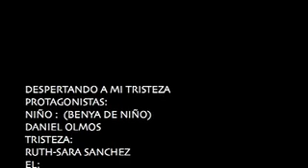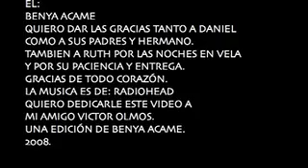DESPERTANDO A MI TRISTEZA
DESPERTANDO A MI TRISTEZA ES UN VIDEO-METAFORA DE COMO UN BUEN DIA, TAL VEZ SIENDO MUY NIÑO AUN, DESPERTE A MI TRISTEZA PARA SIEMPRE...

por que desperté a mi tristeza?
por que le di mi abrazo inocente?
aunque no me arrepiento de nada.
sé, que todo cambió desde que despertó...
 siempre ha estado tan cerca...
la he sentido tantas veces...
su reflejo ha sido el único reflejo hermoso de mis espejos...
he podido escribir con sus manos mis días mas oscuros...
y los versos mas iluminados por su propia sombra...
 ahora son fondo de cajón, de olvidos a tiempo.
he pintado todos los lienzos con su imagen...
mis trazos, son los abrazos del pincel a su pecho...
sé que se siente sola si no estoy cerca,
y que no soy nada sin su presencia o presidio...
beberé todos los tragos que lleven su nombre en mi recuerdo...
he sentido su filo en mis heridas tantas veces...
cada vez que cierro los ojos aparece en mis noches en vela...
inspiración es su caricia y desolación su envestida...
un día me despoje de mis ropas y de su velo
para hacerle el amor como un hombre enamorado...
aunque me acuchille a traición solo por abrir los ojos
un despertar cualquiera.
la  tristeza despertó en mi abrazo en blanco y negro...
pero sigo con ella en color y dolor...

benya acame.